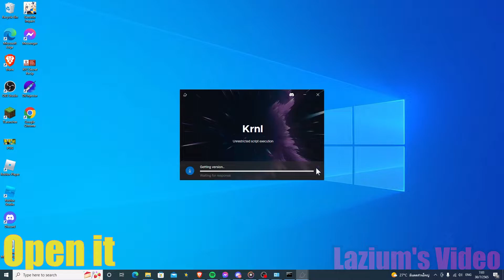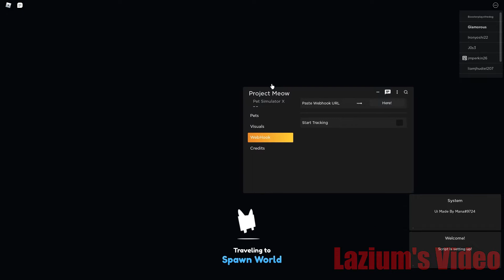Roblox : Blox Fruit Script Auto Farm , Devil Fruit Sniper , ESP LAZIUM HUB!